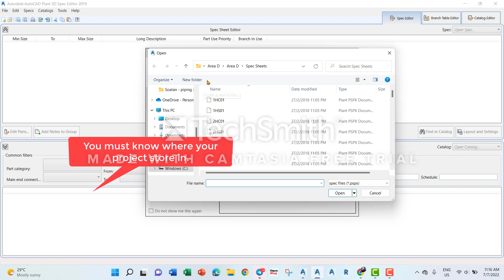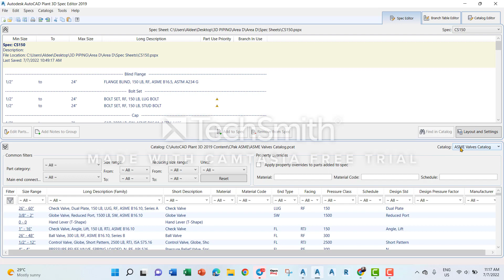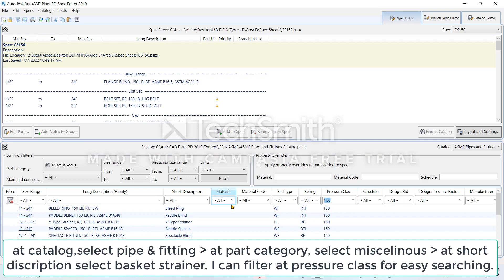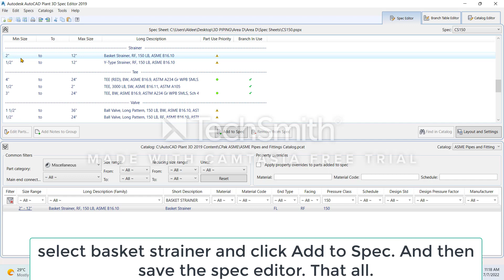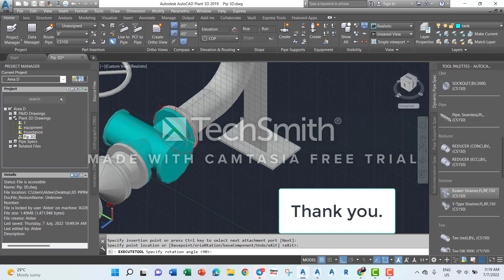How to Add Basket Strainer on tools pallete Autodesk Plant 3D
Adding strainer or other item into Autodesk Plant 3D tools pallete can use this step.